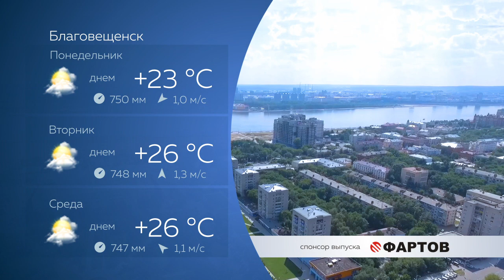Прогноз погоды на 05.06.2022